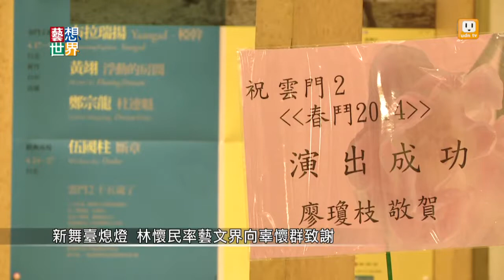20140424《藝想世界》新舞臺熄燈 林懷民率藝文界向辜懷群致謝